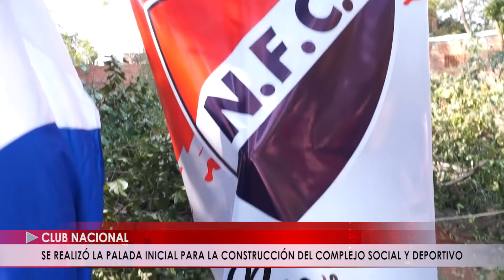SE REALIZÓ LA PALADA INICIAL PARA LA CONSTRUCCIÓN DEL COMPLEJO SOCIAL Y DEPORTIVO